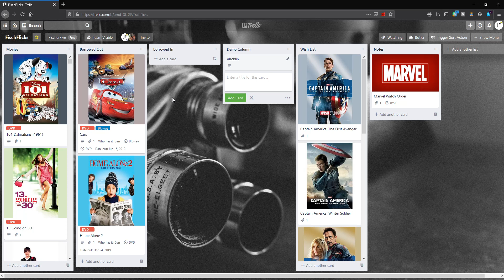Trello Movie Organizer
I wanted to share a pet project of mine with everyone. I like to keep track of my movie collection and a borrowed in/out list and a wish list. I used to keep this in Excel and it just contained text. I thought to myself I like Trello (a lot) and I could easily keep track of the movies on a board.

After I scripted a migration from Excel to my board, I thought it would be nice if they had the descriptions and possibly the movie poster on the card too. So, I got to working on it. I really liked the end result. Let me know what you think.